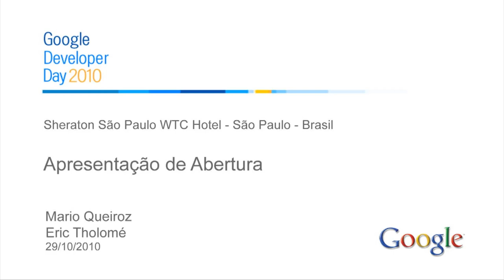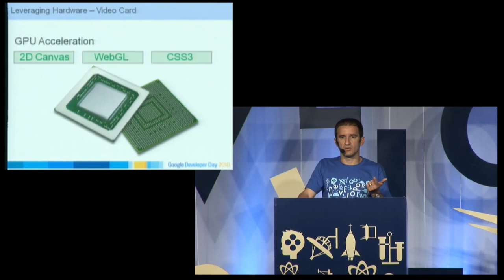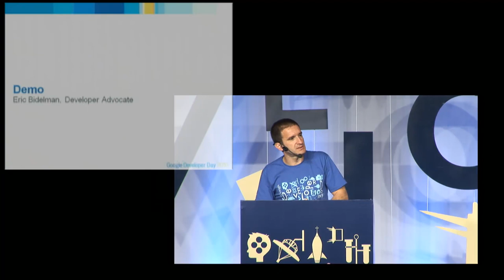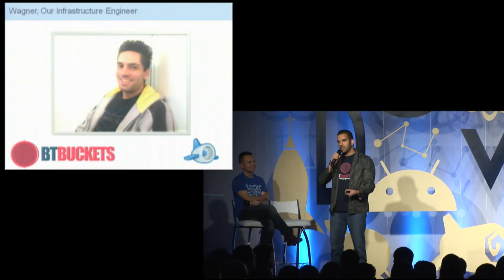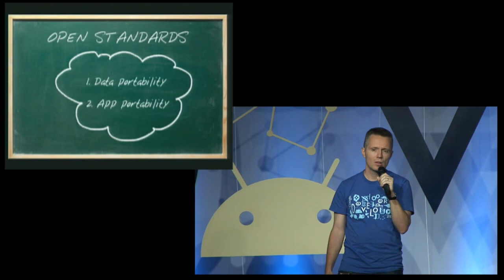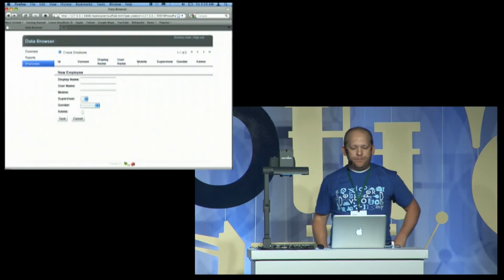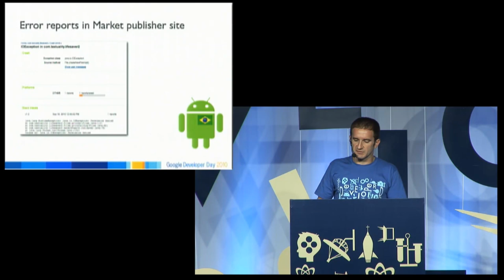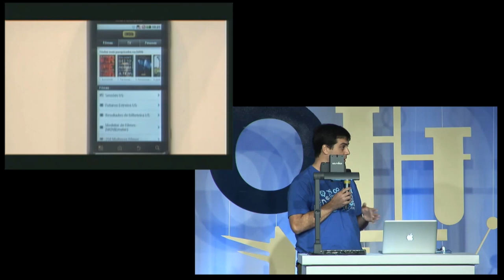Google Developer Day 2010 in Sao Paulo - Keynote (pt-BR & en)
Video footage from keynote presentation at Google Developer Day 2010 in Sao Paulo, Brazil.

Mario Queiroz, VP Product Management, Google (pt-BR)
Eric Bidelman, Developer Advocate, Google (en)
Eric Tholomé, Product Management Director, Google (en)
Marcelo Marzola, CEO, Predicta/BTBuckets (pt-BR)
Marcelo Quintella, Product Manager, Google (pt-BR)

For more information on Google Developer Day in Sao Paulo,

Hashtag